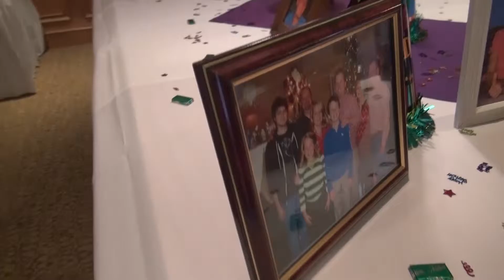Norma & Anne's Birthday Party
Norma and Anne got to celebrate their birthdays at a Mother - Daughter Party in July of 2014. It was a special celebration for both.